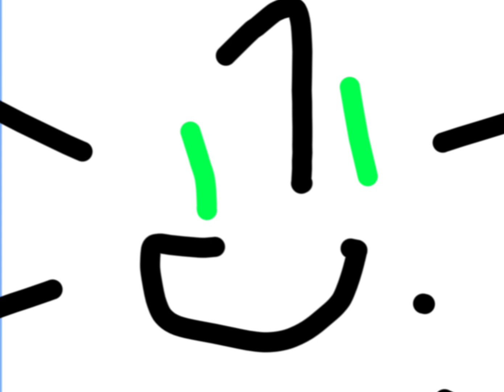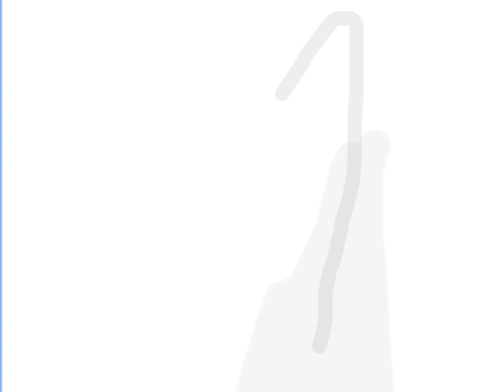Number Lore - 4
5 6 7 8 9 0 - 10 Numbers The Series